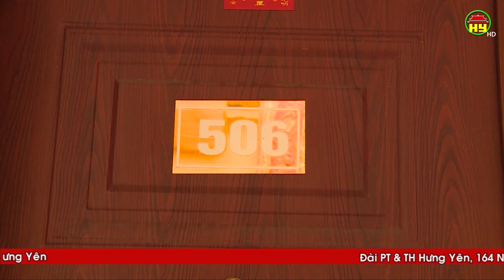Thấm nước tại Chung cư P.H gây ảnh hưởng cuộc sống nhiều hộ dân